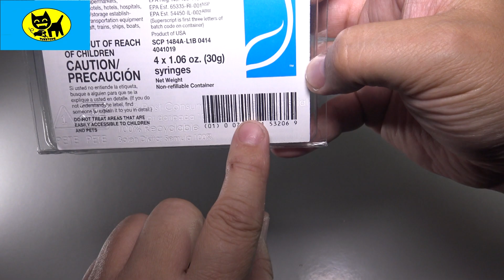Advion Roach Bait Gel - Kills roach infestations fast ** UPDATED OCT 1 2023 ** LINK UPDATED 8/2021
UPDATED AMAZON LINK (BUY Advion Roach bait HERE): Advion Roach Bait Gel will solve your bug problem - New (updated 10/1/2023)

(updated 8/1/2021)
ANT BAIT (NEW LINK AUG 2021)